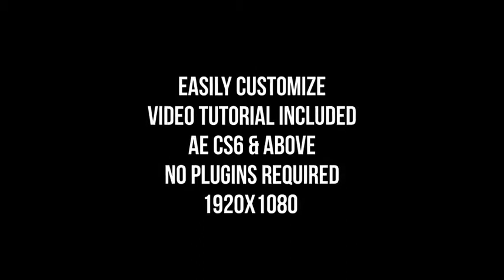The White House Political Broadcast Intro (After Effects template)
he White House – Election or Politics News Broadcast Intro A very easy to customize, neat, clean, modern and elegant project which can be used as The Presidential Election News, Politics, Debate or for any current affairs show opening title sequence..

Easy to tweak, just drop your logo/footage & its done! .

HD 1920×1080 AE CS6 & above
Fast render
NO Plugins needed
Fully customizable

ou can use this opener as your election broadcast intro, either you are a democrat or a republican, as long as your are broadcast about News, Debates, and current affairs of the American presidential elections this opener, intro is the best, you can use it for your youtube channel, vimeo or for any other social media intro as well.

Enjoy !! Please Rate it if you like it !!